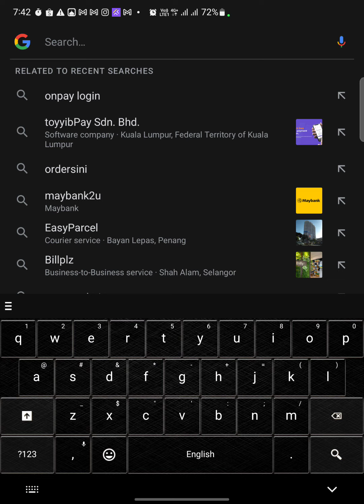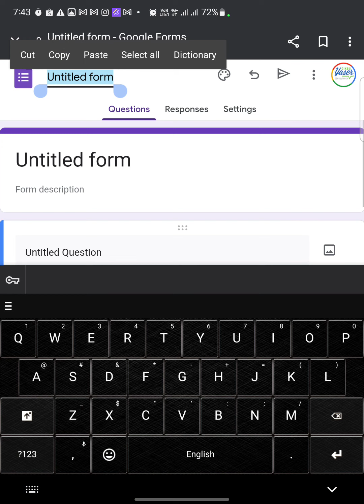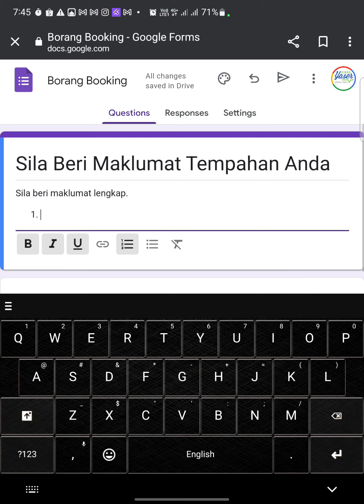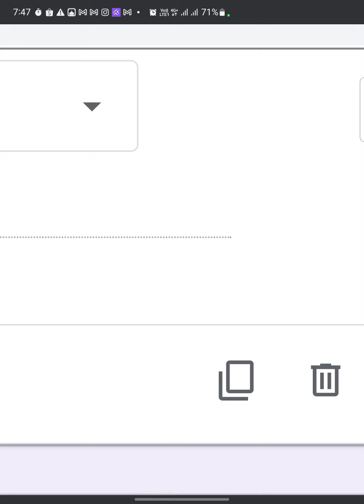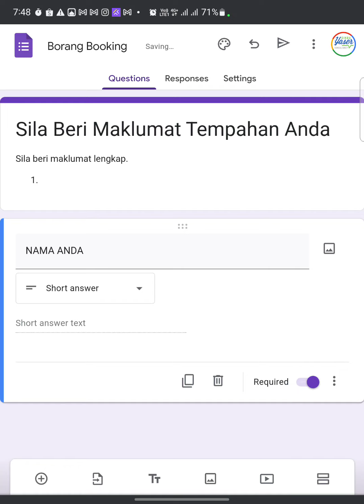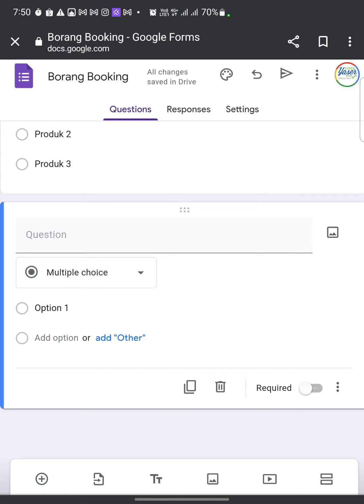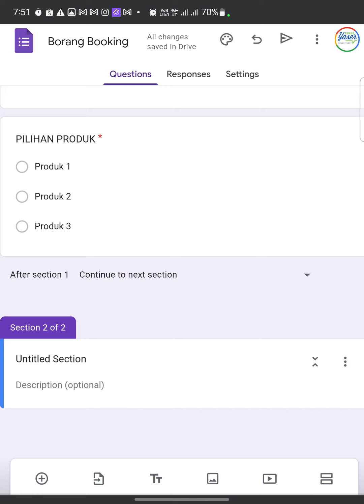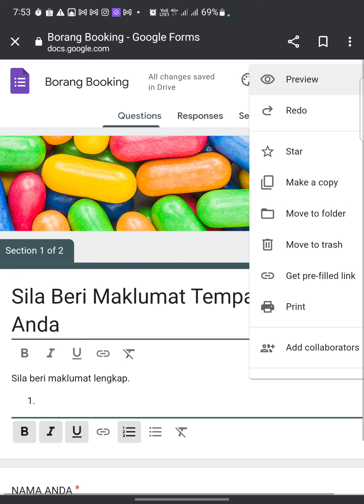Cara Asas Buat Borang Online Guna Google Form